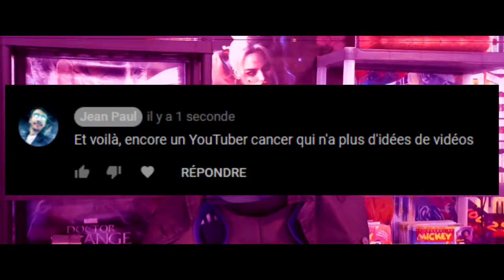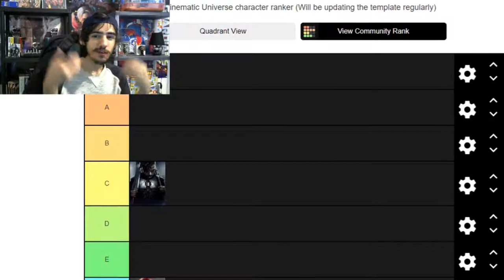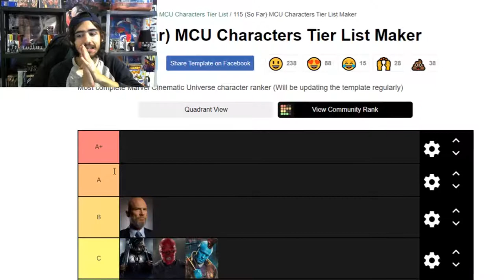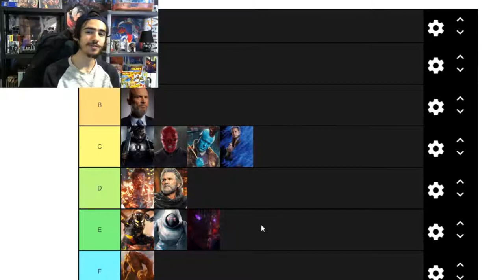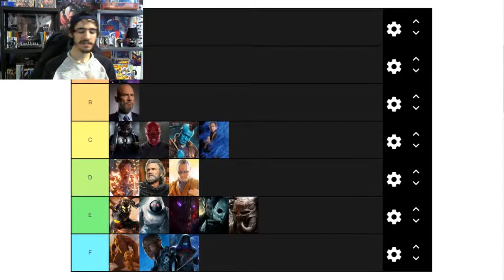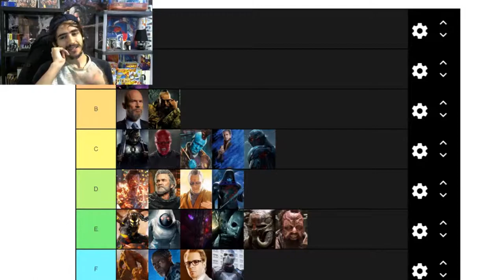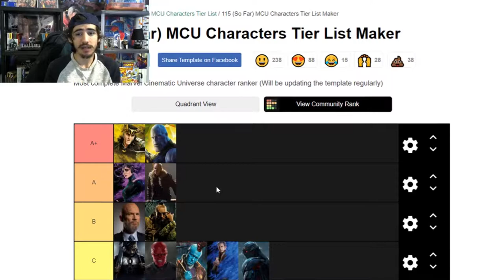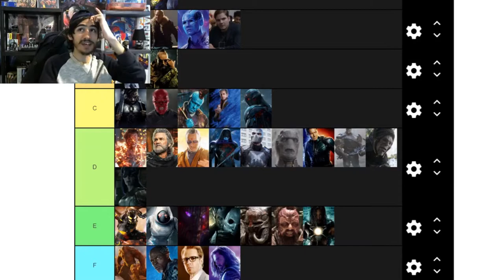TIER LIST MÉCHANTS DU MCU : ADULATION & BLÂME !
Setup

Processeur : AMD Ryzen 9 5900X (3.7 GHz)
Carte Mère : Asus ROG STRIX B550-F GAMING
Ventilateur : Noctua NH-D15S
Mémoire : DDR4 Corsair Vengeance LPX Noir - 32 Go - 3600 MHz
Carte Graphique : MSI GeForce RTX 3060 VENTUS 2X OC (12 Go)
SSD : Crucial BX500, 1 To, SATA III
Boitier sans alimentation : Zalman S4 Plus
Alimentation : be quiet! Pure Power 11 FM - 550W

Périphériques

Caméra : Sony Alpha 7 II / Logitch StreamCam
Micro : Blue Yeti, Microphone USB (Gris)
Ecran : Huawei AD80HW / BenQ EX240N
Clavier : Corsair K55 RGB
Souris : Logitech G502 Hero
Tapis de souris : Roccat Kanga Mini
Casque : Hyper X Cloud II